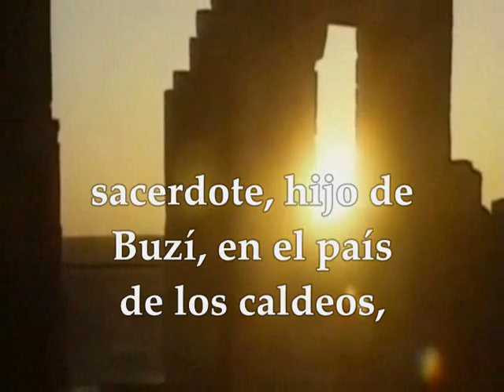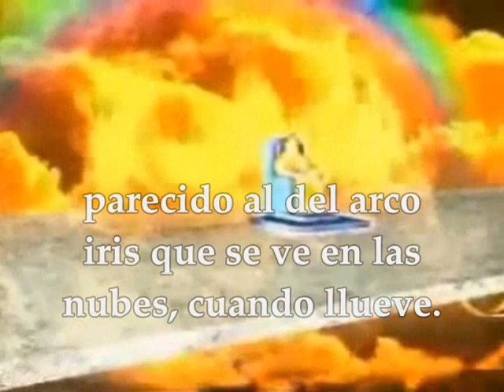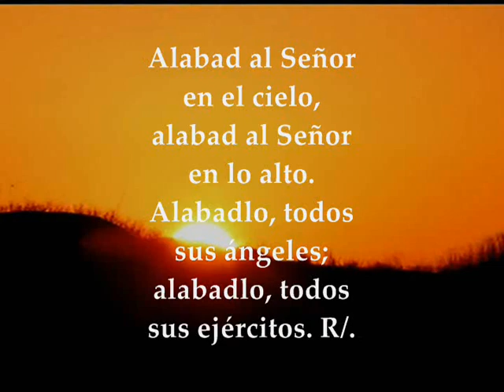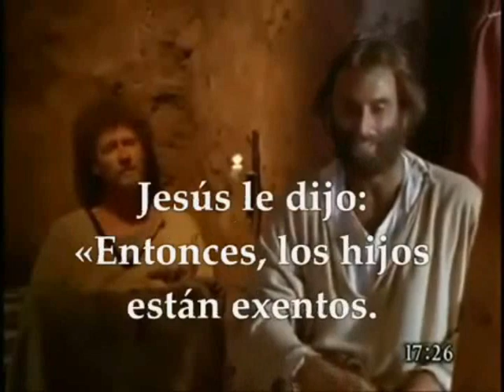Evangelio Lunes 10 de Agosto de 2020 Mateo 17,22-27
Audio vídeo Lecturas de la Santa Eucaristía Lunes 10 de Agosto de 2020 LUNES XIX SEMANA TIEMPO ORDINARIO CICLO A Primera Lectura: Del profeta Ezequíel 1,2-5.24–2,1a Salmo 148,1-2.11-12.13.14 R/. Llenos están el cielo y la tierra de tu gloria Santo Evangelio según san Mateo 17,22-27
Primera lectura
Lectura de la profecia de Ezequíel (1,2-5.24–2,1a):
El año quinto de la deportación del rey Joaquín, el día cinco del mes cuarto, vino la palabra del Señor a Ezequíel, hijo de Buzi, sacerdote, en tierra de los caldeos, a orillas del río Quebar.
Entonces se apoyó sobre mí la mano del Señor, y vi que venia del norte un viento huracanado, una gran nube y un zigzagueo de relámpagos. Nube nimbada de resplandor, y, entre el relampagueo, como el brillo del electro. En medio de éstos aparecia la figura de cuatro seres vivientes; tenían forma humana. Y oí el rumor de sus alas, como estruendo de aguas caudalosas, como la voz del Todopoderoso, cuando caminaban; griterío de multitudes, como estruendo de tropas; cuando se detenían, abatían las alas. También se oyó un estruendo sobre la plataforma que estaba encima de sus cabezas; cuando se detenían, abatían las alas. Y por encima de la plataforma, que estaba sobre sus cabezas, había una especie de zafiro en forma de trono; sobre esta especie de trono sobresalía una figura que parecia un hombre. Y vi un brillo como de electro (algo así como fuego lo enmarcaba) de lo que parecía su cintura para arriba, y de lo que parecía su cintura para abajo vi algo así como fuego. Estaba nimbado de resplandor. El resplandor que lo nimbaba era como el arco que aparece en las nubes cuando llueve. Era la apariencia visible de la gloria del Señor. Al contemplarla, caí rostro en tierra.
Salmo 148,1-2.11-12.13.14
R/. Llenos están el cielo y la tierra de tu gloria

Alabad al Señor en el cielo,
alabad al Señor en lo alto.
Alabadlo, todos sus ángeles;
alabadlo, todos sus ejércitos. R/.

Reyes y pueblos del orbe,
príncipes y jefes del mundo,
los jóvenes y también las doncellas,
los viejos junto con los niños. R/.

Alaben el nombre del Señor,
el único nombre sublime.
Su majestad sobre el cielo y la tierra. R/.

Él acrece el vigor de su pueblo.
Alabanza de todos sus fieles,
de Israel, su pueblo escogido. R/.
Evangelio
Lectura del santo evangelio según san Mateo (17,22-27):

En aquel tiempo, mientras Jesús y los discípulos recorrían juntos Galilea, les dijo Jesús: «Al Hijo del hombre lo van a entregar en manos de los hombres, lo matarán, pero resucitará al tercer día.» Ellos se pusieron muy tristes.
Cuando llegaron a Cafarnaún, los que cobraban el impuesto de las dos dracmas se acercaron a Pedro y le preguntaron: «¿Vuestro Maestro no paga las dos dracmas?»
Contestó: «Sí.»
Cuando llegó a casa, Jesús se adelantó a preguntarle: «¿Qué te parece, Simón? Los reyes del mundo, ¿a quién le cobran impuestos y tasas, a sus hijos o a los extraños?»
Contestó: «A los extraños.»
Jesús le dijo: «Entonces, los hijos están exentos. Sin embargo, para no escandalizarlos, ve al lago, echa el anzuelo, coge el primer pez que pique, ábrele la boca y encontrarás una moneda de plata. Cógela y págales por mí y por ti.»